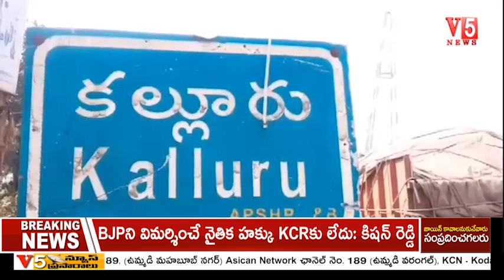స‌త్తుప‌ల్లి MLA సండ్ర వెంకట వీరయ్య ప్రచార జోరు | Sathupalli MLA Sandra Venkata Veeraiah | V5 News